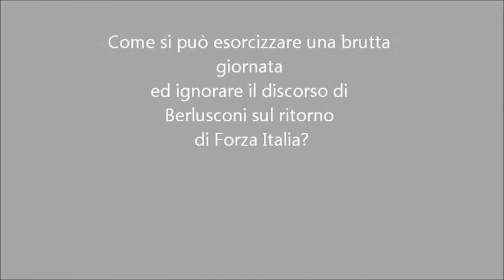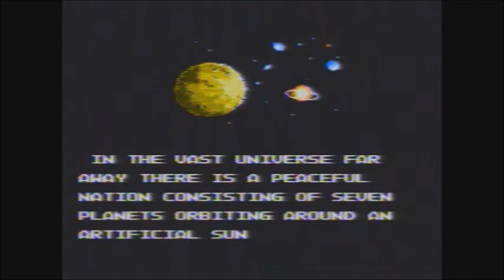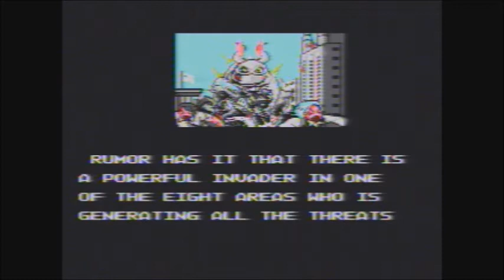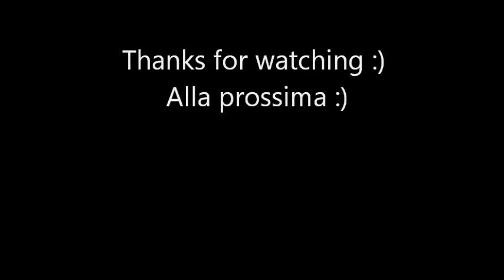Cazzual Gamer #6: Gun-Nac (a.k.a. Space War) sul Gigggles Tv Active 25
Per saperne di più: la pagina Fb il blog un gameplay di Gun-Nac serio e fatto bene

Il sesto episodio di Cazzual Gamer, con la consueta bassissima qualità, tratta la trasposizione dello shoot'em up Gun-Nac, videogame per Nes del 1991, sul clonazzo Gigggles Tv Active 25. Realizzato dalla Compile, e distribuito da Tonkin House e Ascii, questo videogioco non ha mai visto il suolo europeo, e tutt'ora è piuttosto ricercato. Se riuscite a passare la noiosissima intro, attorno al quinto minuto c'è il gameplay :D Buona visione :)